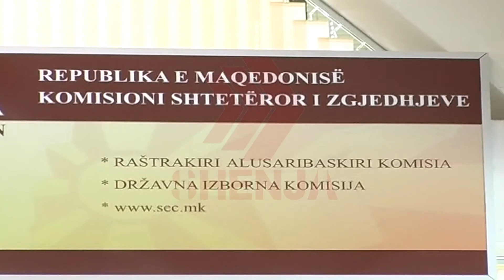PARTIT E REJA S'I BESOJNE KSHZ SE